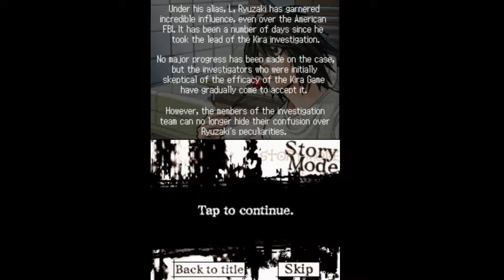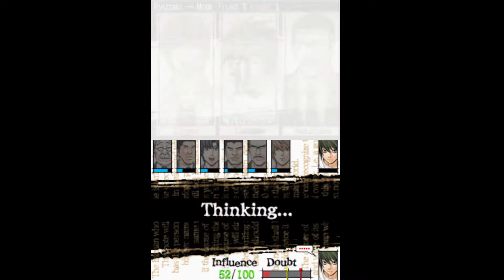Death Note: Kira Game Episode 5: Mmmmmm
Watari gives a very convincing argument.